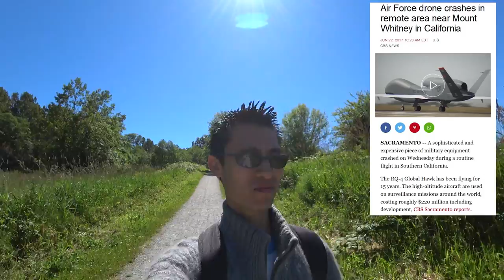Is More Regulations For Drones Good And Funny Recreational Drone Law Thoughts For Canada In A Day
I was reading a lot of articles today on how more drone regulations may actually be good for the tech and hobby.  As well I learned that my footage I took for fun last year for a TV documentary called Canada in a Day for CTV didn’t make the final cut but it made me think how the Canada drone laws are so silly that technically everyone who submitted drone footage for this is considered commercial and could technically be fined.

I decided to show some if my unused Canada in a day footage such as the bears in Grouse Mountain.  I also bumped into a turtle today!